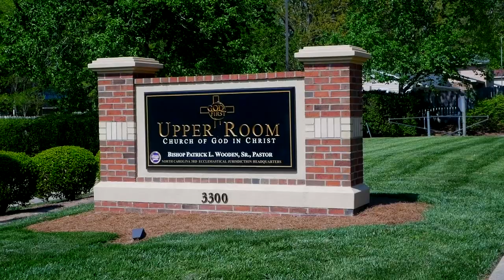Bishop Wooden Preaches // "Shake It Off"